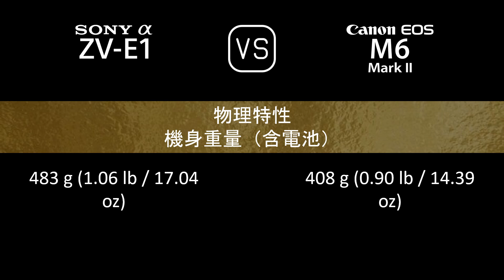Sony Alpha ZV-E1 與 Canon EOS M6 II 的規格比較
本片是 Sony Alpha ZV-E1 與 Canon EOS M6 II 的功能概述和規格比較 (comparison of specifications)，希望對您有所啟發。感謝您的支持。

00:24 推出
00:32 機身
00:41 影像感測器
01:05 影像
01:21 光學與對焦
01:50 屏幕
02:10 取景器
02:26 攝影功能
03:27 錄像功能
03:43 儲存
03:47 連接性
04:16 物理特性
04:36 雜項